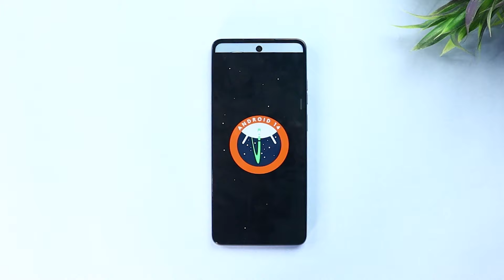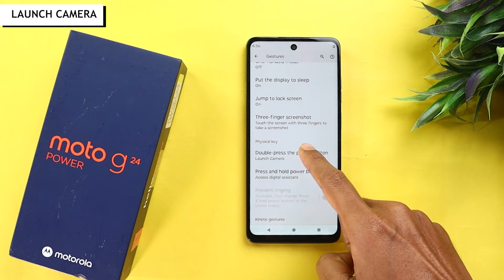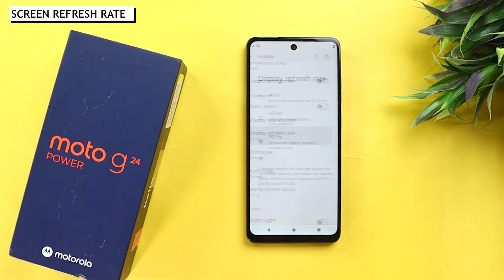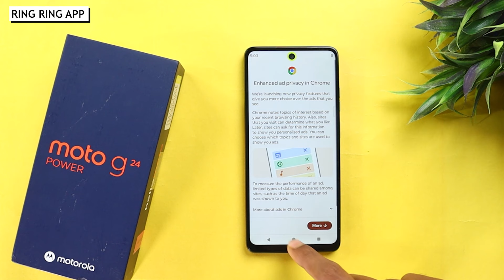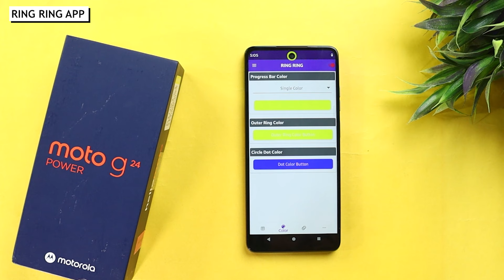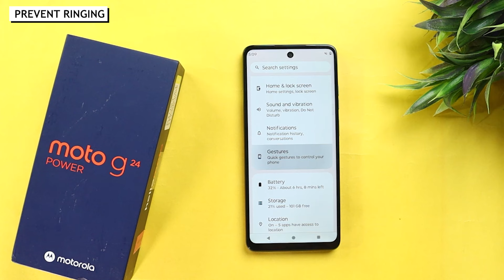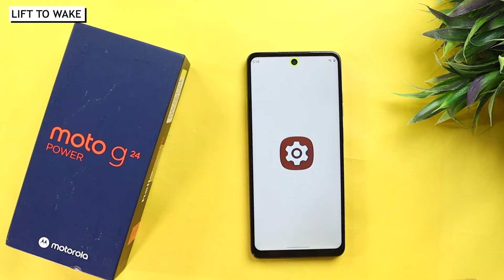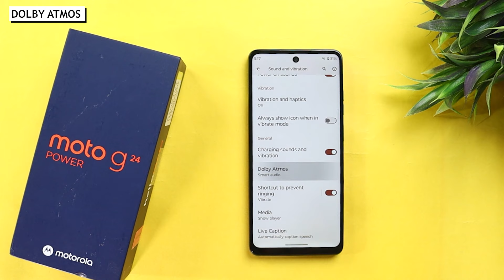Moto G24 Power Tips and Tricks || Motorola G24 Power 40+ New Hidden Features in Hindi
Hello friends...

Dosto Aaj es video main Moto G24 Power top 40+ new hidden features and tricks and tricks ke baare mein.

0:00 Moto G24 Power Tips and Tricks,
Moto G24 Power top hidden features in Hindi,
0:40 Moto G24 Power ,
1:20 Moto G24 Power tips and tricks in Hindi,
2:30 Moto G24 Power hidden features,
3:49 Moto G24 Power tips and tricks,
4:55 Moto G24 Power features,